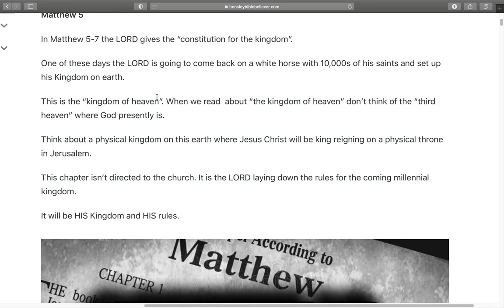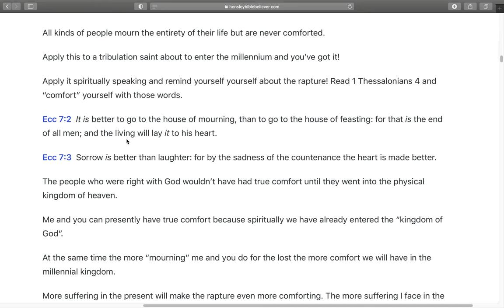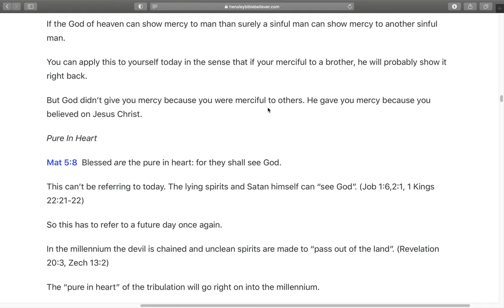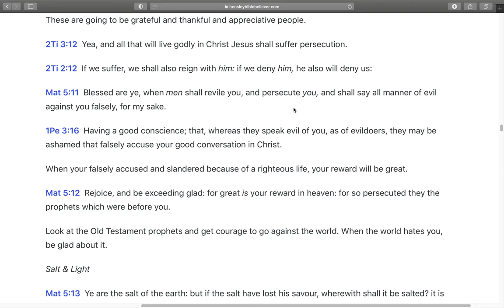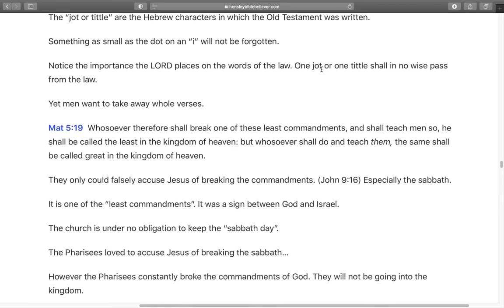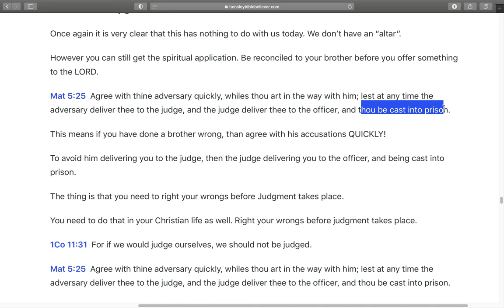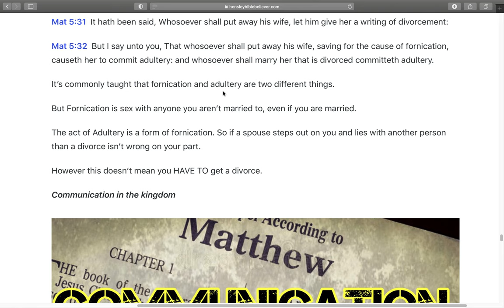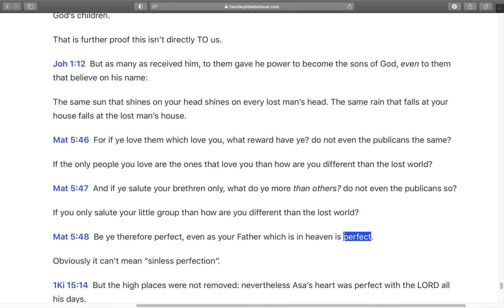His Kingdom HIS Rules (Matthew 5)